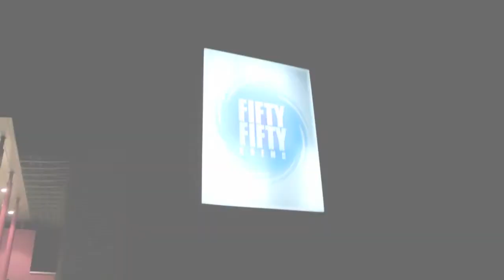2012-02-04 Magic D. meets PLASTIK BASS @ Fifty Fifty Club Krems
Follow FiftyFifty Krems on facebook

Follow Magic D. on facebook or Web